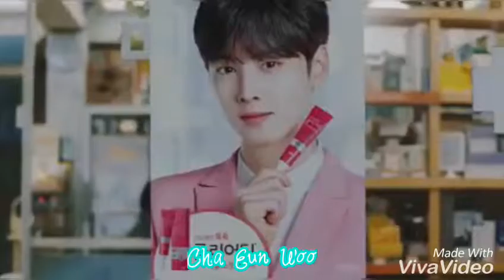Some (Cha Eun Woo)